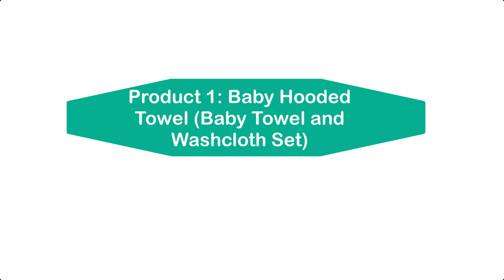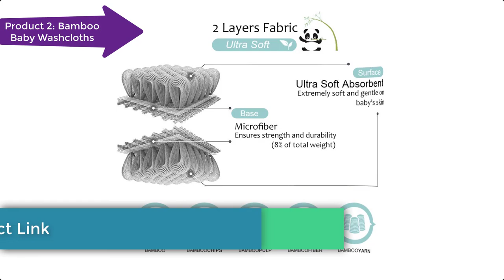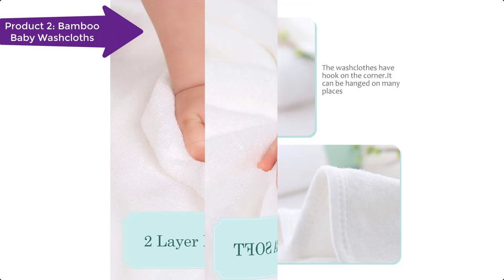Best Baby Towels And Washcloths in 2023 [Based on Experience]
Are you looking for the best baby towel and washcloths for your baby? We have selected some of the best baby towels available in the market.

best baby towels and washcloths
best baby towels
best baby washcloths
best baby towels and washcloths in 2023
best baby towels and washcloths in USA
best baby towels and washcloths review
baby towels and washcloths review
Baby towel wrapping
baby towel review
best paper towels for baby wipes
best baby bath towels
best baby hooded towels
best hooded towels for baby
Organic Bamboo Hooded Towel
baby hooded towels review
best personalized baby towels
paper towels for baby wipes review
best organic cotton baby towels
bamboo baby washcloths
baby towels
baby bath towels
Baby washcloths
Baby hooded towels